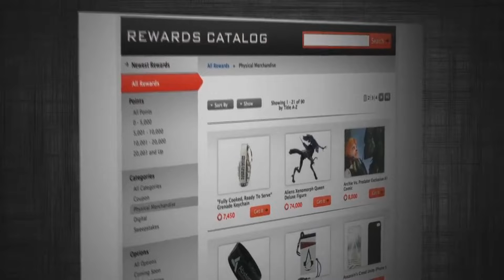Jahred's Wish | TradeChat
(I upload bonus videos here ^_^)

Mailing info:
TradeChat
Rochester, NY
14626